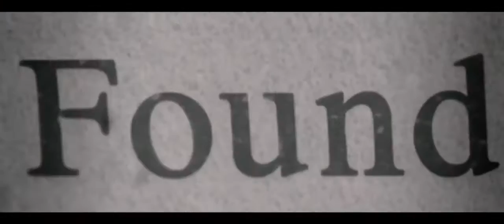A Walk Among The Tombstones (2014) - Official HD Trailer 1 (LIAM NEESON)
Liam Neeson kicking ass again as an ex-NYPD cop who now works as an unlicensed private investigator operating just outside the law. Based on Lawrence Block's bestselling series of mystery novels, A Walk Among the Tombstones...

Director:
Scott Frank

Writers:
Scott Frank (screenplay), Lawrence Block (novel)

Stars:
Liam Neeson

A Monster Calls (pre-production)
 2015 Silence (pre-production)
Father Ferreira
 2015 Taken 3 (post-production)
Bryan Mills
 2015 Run All Night (post-production)
Jimmy Conlon
 2014 A Walk Among the Tombstones (completed)
Matt Scudder
 2014 A Million Ways to Die in the West
Clinch
 2014 Save NYC Horse Carriages (Short)
Narrator (voice)
 2014 Khalil Gibran's The Prophet
Mustafa (voice)
 2014 Rev. (TV Series)
The Stranger
- Episode #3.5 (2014) ... The Stranger (uncredited)
 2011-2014 Star Wars: The Clone Wars (TV Series)
Qui-Gon Jinn
- Voices (2014) ... Qui-Gon Jinn (voice)
- Ghosts of Mortis (2011) ... Qui-Gon Jinn (voice)
- Overlords (2011) ... Qui-Gon Jinn (voice)
 2014 The Lego Movie
Bad Cop / Good Cop / Pa Cop (voice)
 2014 Non-Stop
Bill Marks
 2014 The Nut Job
Raccoon (voice)
 2013 Anchorman 2: The Legend Continues
History Channel Host (uncredited)
 2013 Third Person
Michael
 2013 Khumba
Phango (voice)
 2013 Jeff Wayne's Musical Version of the War of the Worlds Alive on Stage! The New Generation
The Journalist
 2012 Taken 2
Bryan Mills
 2012 The Dark Knight Rises
Ra's Al Ghul
 2012 Battleship
Admiral Shane
 2012 Wrath of the Titans
Zeus
 2011 The Grey
Ottway
 2011 Life's Too Short (TV Series)
Liam Neeson
- Episode #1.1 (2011) ... Liam Neeson
 2011 A Child's Garden of Poetry (TV Movie) (voice)
 2011/I Unknown
Dr. Martin Harris
 2010 The Chronicles of Narnia: The Voyage of the Dawn Treader
Aslan (voice)
 2010 The Next Three Days
Damon Pennington
 2010 The Big C (TV Series)
Bee Man
- Everything That Rises Must Converge (2010) ... Bee Man
 2010 Cubed (TV Series)
Liam Neeson
- Episode #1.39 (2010) ... Liam Neeson
 2010 The A-Team
Hannibal
 2010 Clash of the Titans
Zeus
 2009 After.Life
Eliot Deacon
 2009 Chloe
David Stewart
 2009 Five Minutes of Heaven
Alistair Little: 2008
 2008 Fallout 3 (Video Game)
James - Father (voice)
 2008 The Other Man
Peter
 2008 Ponyo
Fujimoto (English version, voice)
 2008 The Chronicles of Narnia: Prince Caspian
Aslan (voice)
 2008/I Taken
Bryan Mills
 2006 Seraphim Falls
Carver
 2005 The Chronicles of Narnia: The Lion, the Witch and the Wardrobe
Aslan (voice)
 2005 Breakfast on Pluto
Father Liam
 2005 Batman Begins (Video Game)
Henri Ducard (voice)
 2005 Batman Begins
Ducard
 2005 Fire Ball
Sandy (voice)
 2005 The Simpsons (TV Series)
Father Sean
- The Father, the Son, and the Holy Guest Star (2005) ... Father Sean (voice)
 2005 Kingdom of Heaven
Godfrey de Ibelin
 2004 Kinsey
Alfred Kinsey
 2004 Patrick (TV Movie documentary)
Narrator (voice)
 2003 Love Actually
Daniel
 2002 Gangs of New York
'Priest' Vallon
 2002 Liberty's Kids: Est. 1776 (TV Series)
- Not Yet Begun to Fight (2002) ... John Paul Jones (voice)
 2002 K-19: The Widowmaker
Capt. Mikhail Polenin
 2000 Gun Shy
Charles 'Charlie' Mayeaux
 1999 The Haunting
Dr. David Marrow
 1999 Star Wars: Episode I - The Phantom Menace
Qui-Gon Jinn
 1998 Les Misérables
Valjean
 1996 Michael Collins
Michael Collins
 1996 Before and After
Ben Ryan
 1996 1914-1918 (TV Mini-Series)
John Lucy / Adolf Hitler
- Slaughter (1996) ... John Lucy / Adolf Hitler (voice)
- War Without End (1996) ... John Lucy / Adolf Hitler (voice)
- Stalemate (1996) ... John Lucy / Adolf Hitler (voice)
 1995 Rob Roy
Rob Roy
 1994 Nell
Jerome Lovell
 1993 Schindler's List
Oskar Schindler
 1993 Ethan Frome
Ethan Frome
 1992 Leap of Faith
Sheriff Will Braverman
 1992 Ruby Cairo
Dr. Fergus Lamb, Feed the World
 1992 Husbands and Wives
Michael
 1992 Shining Through
Franze-Otto Dietrich
 1991 Revolver (Short)
Man
 1991 Under Suspicion
Tony Aaron
 1990 Crossing the Line
Danny Scoular
 1990 Darkman
Peyton Westlake / Darkman
 1989 Next of Kin
Briar Gates
 1988 High Spirits
Martin Brogan
 1988 The Good Mother
Leo
 1988 The Dead Pool
Peter Swan
 1988 Satisfaction
Martin Falcon
 1988 Screen Two (TV Series)
Martin Perry
- Sweet as You Are (1988) ... Martin Perry
 1987 Suspect
Carl Wayne Anderson
 1987 A Prayer for the Dying
Liam Docherty
 1987 Sworn to Silence (TV Movie)
Vincent Cauley

 1986 Miami Vice (TV Series)
Sean Carroon
- When Irish Eyes Are Crying (1986) ... Sean Carroon